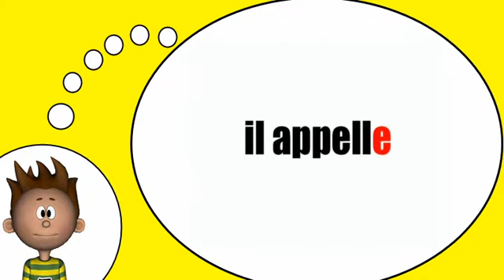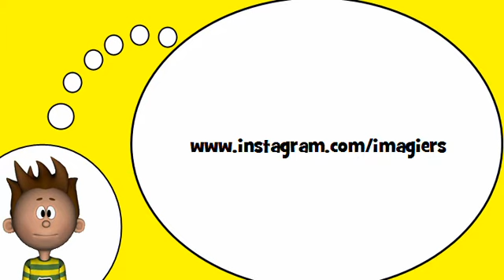Me encanta el francés = El verbo = llamar = al tiempo presente